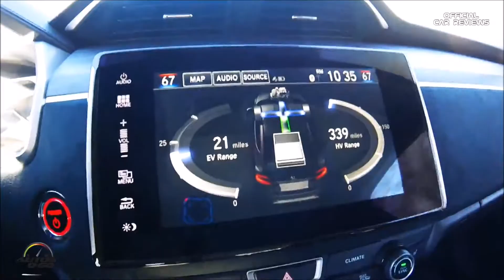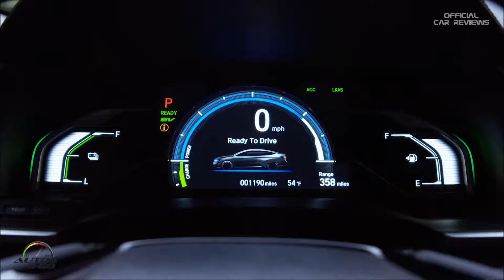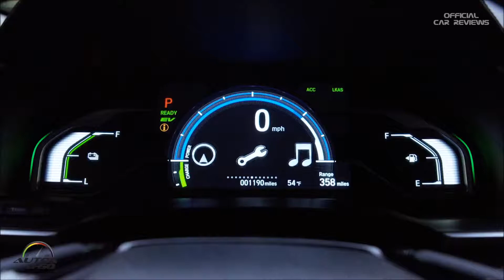NEW 2018 HONDA CLARITY PLUG-IN HYBRID - TEST DRIVE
2018 Honda Clarity Plug-in Hybrid Test Drive